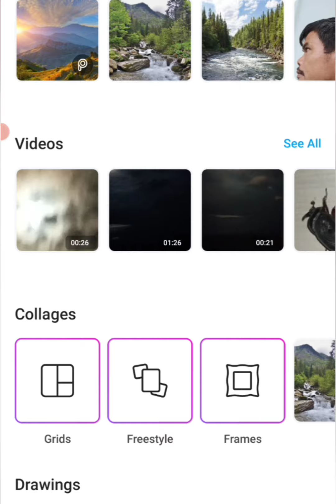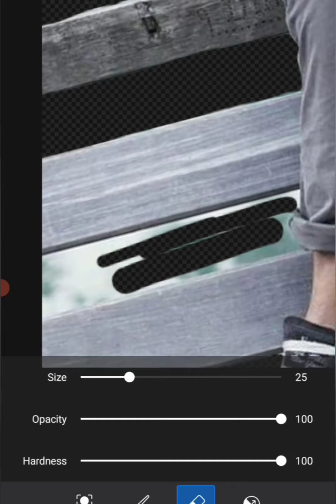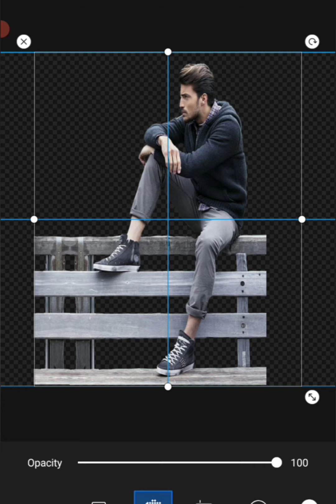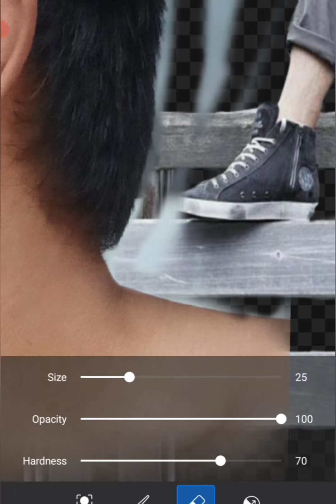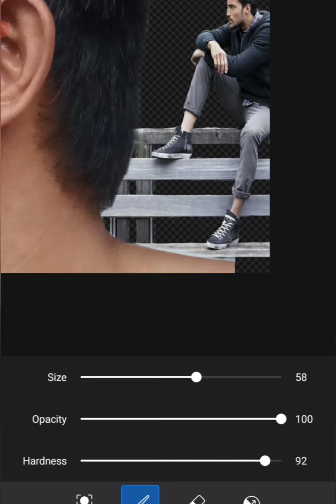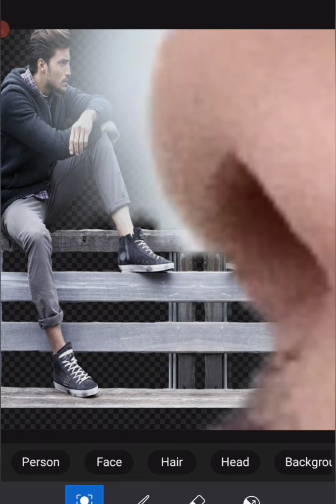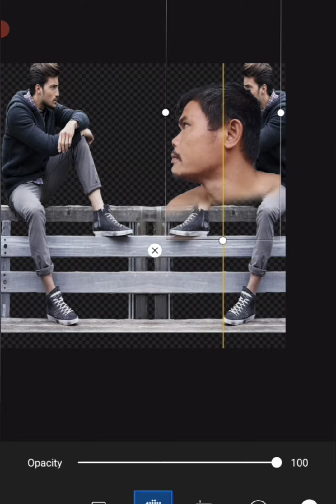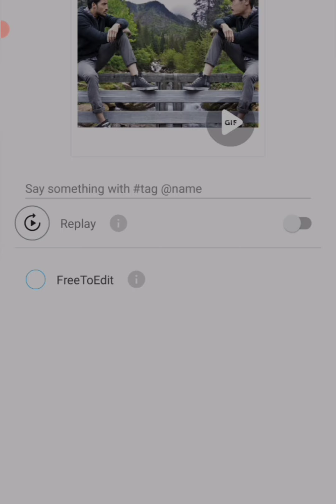A PLACE like NO ONE OTHERs twin bodies edit by picsART